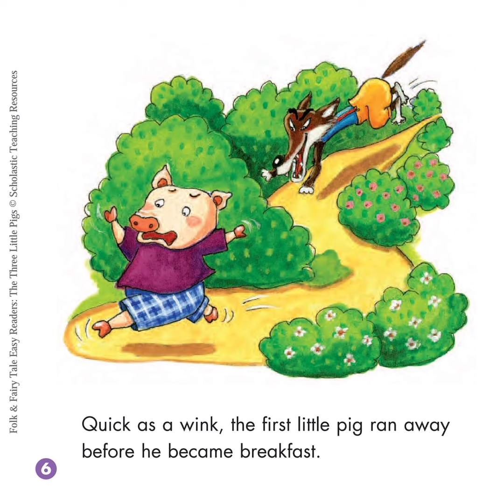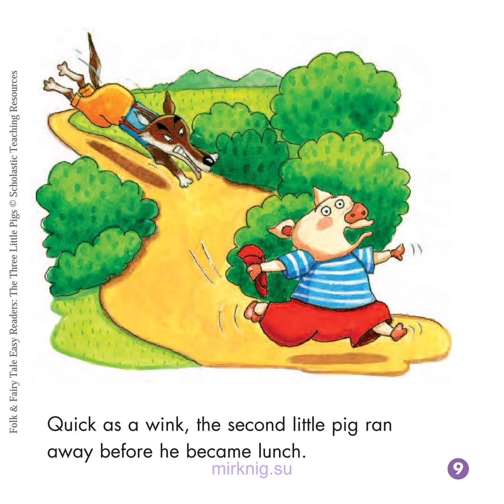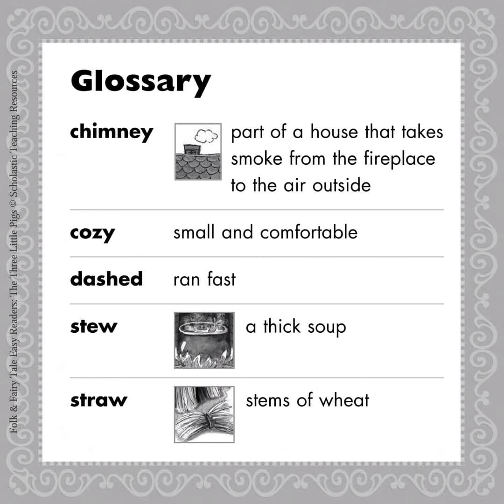The wolf and the three little pigs bedtime stories fairy tales read aloud moral stories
a beautiful short story the wolf and the three little pigs bedtime stories fairy tales for kids.